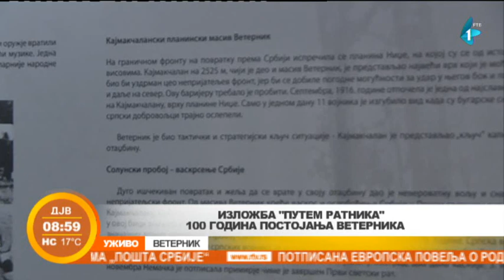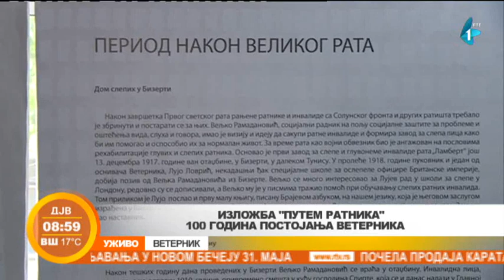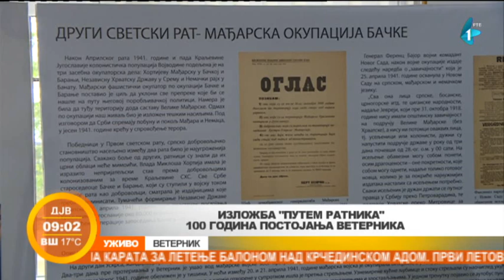Proslava vek postojanja Veternika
Veternik ove godine proslavlja vek postojanja i tim povodom u njihovoj mesnoj zajednici do srede možete  pogledati izložbu pod nazivom "Putem ratnika". Davne 1923. godine Veternik je imao svega dve ulice, a koji su to ljudi i događaji učinili da Veternik bude ono što je danas. Koja priča se vezuje za osnivanje Veternika?